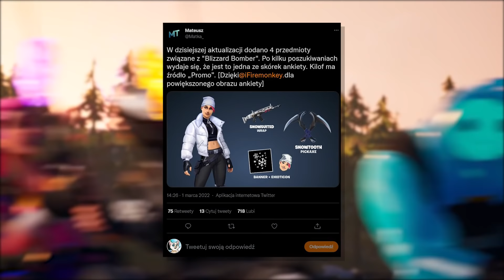NOWY SEZON 2 NADCHODZI!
W tym odcinku przedstawię wam wszystkie najważniejsze informacje dotyczące nadchodzącego nowego sezonu 2 jak i zestawu startowego który pojawi się właśnie w nowym sezonie!

🐱Ciekawe
• Filmy 18:05/11:05